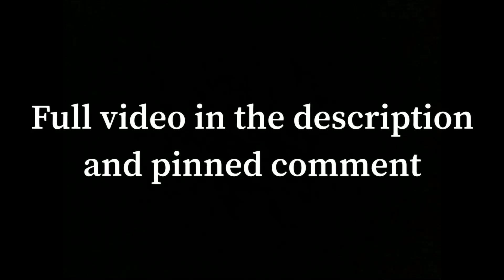Mass Transmitted Reports From The Prophet ﷺ Prohibiting Rebellion Against Oppressive Muslim Rulers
I made this video about this being mutawaatir a while back but figured I would remake it and put the evidences on screen so people are more sure of this. This also exonerates Ustadh Abdurrahman Hassan حافظه الله from the accusation that he distorted the quotes.